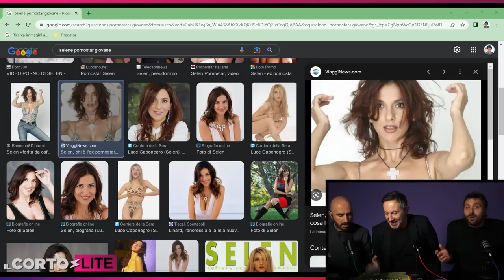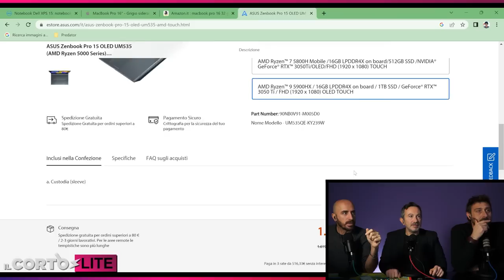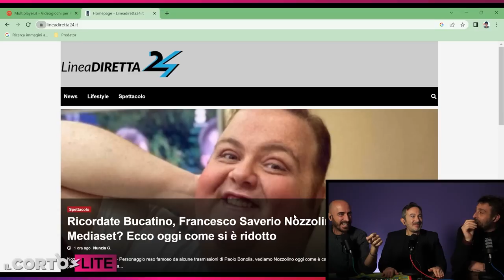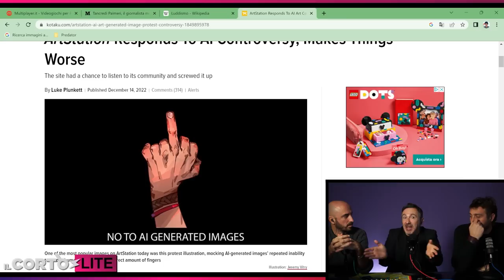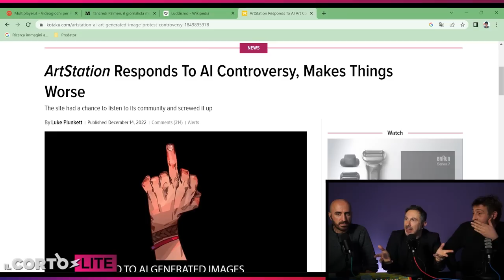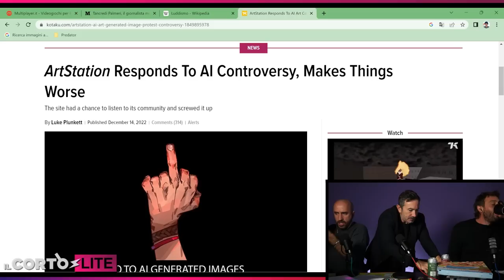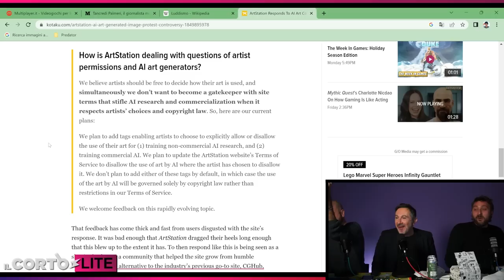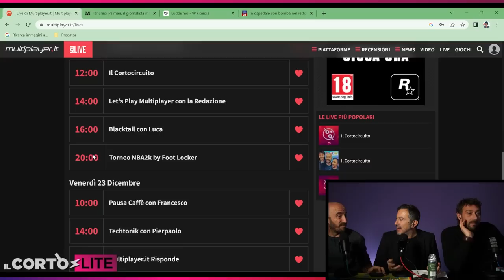UN SALOTTINO CON SERINO - Selen, palpate e artisti vs IA - Il Cortocircuito LITE del 22 Dicembre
In questa puntata speciale del cortocircuito ridotto (cortolite) si sceglie il nuovo pc di Alessio, si parla di Selen, palpate di sedere, intelligenza artificiale e razzi infilati dove non batte il sole.
Con Pierpaolo Greco, Alessio Pianesani e Francesco Serino.
Il cortocircuito è in diretta ogni mercoledì alle 16:00 sul canale twitch di multiplayer.it